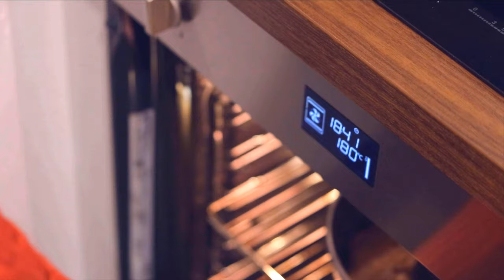3 TORTE CIOCCOLATO e CAFFE' | Ricette golose e facili perfette per FESTE e COMPLEANNI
3 TORTE CIOCCOLATO e CAFFE' | Ricette golose e facili anche per FESTE e COMPLEANNI